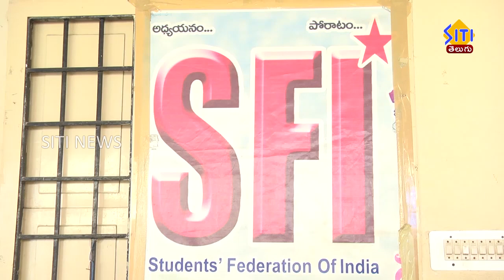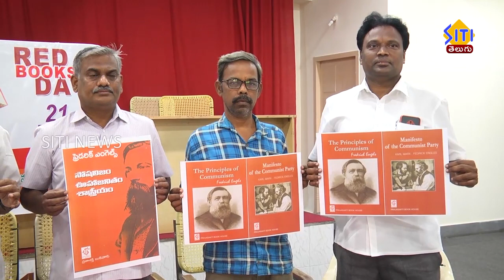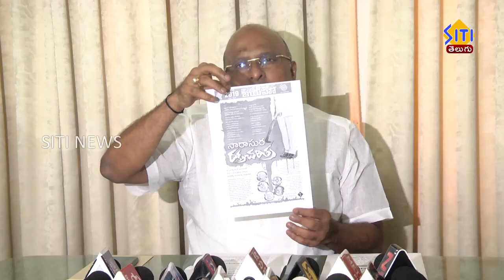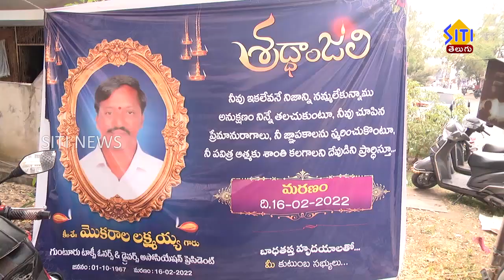Guntur Siti News 17 02 22